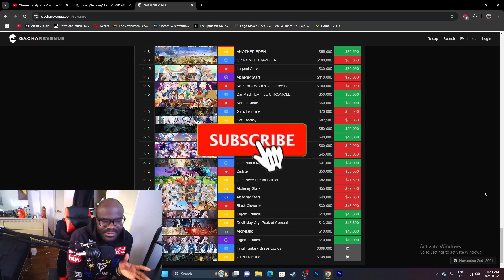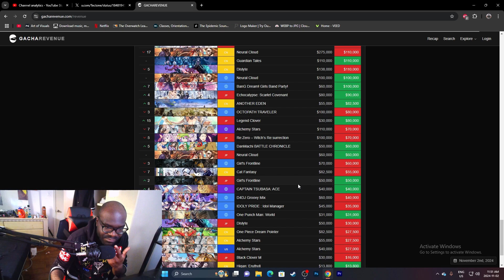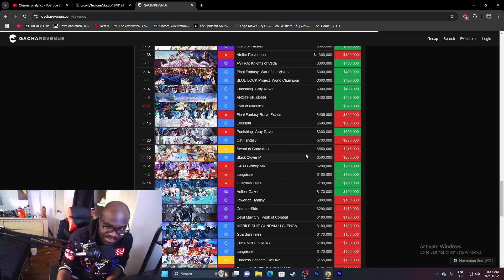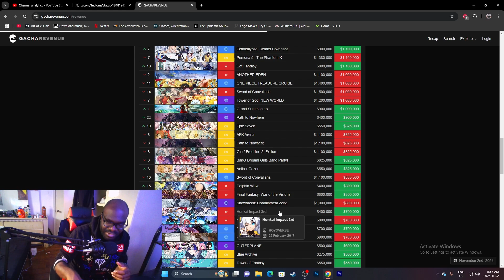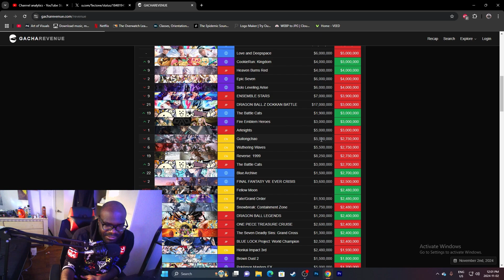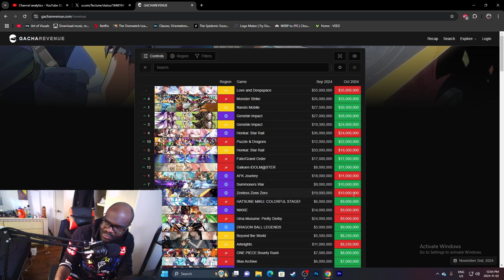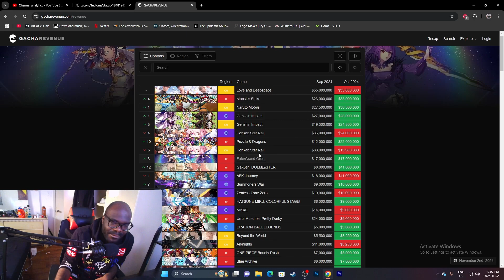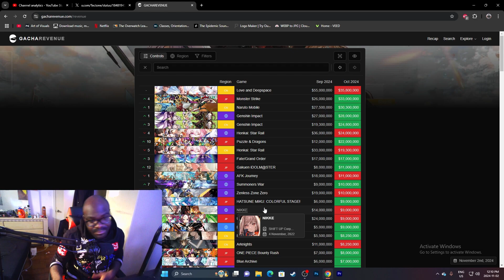ALL HOYO GAMES ARE DOWN except genshin